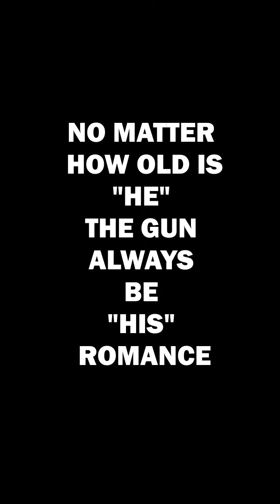No matter how old is “HE”, the gun always be “HIS” romance.